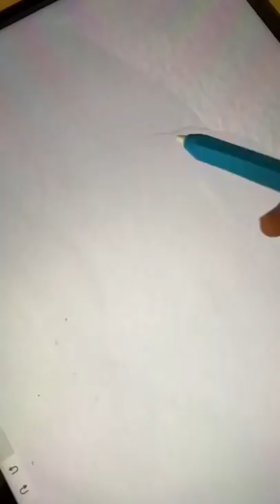ChilledCow Plush - Digital Art 🐮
📣 We’re hosting a weekly contest on TikTok/Instagram, where you can submit your Lofi Girl-themed videos for the chance to win a $100 merch gift card + be featured on our pages! 📣

How cute is this ChilledCow digital art? 🐮🎨 Thank you so much to @karen.daphne on TikTok for bringing our plush toy to life!